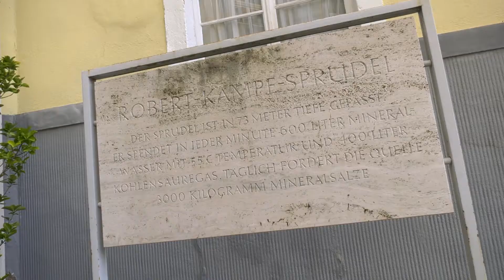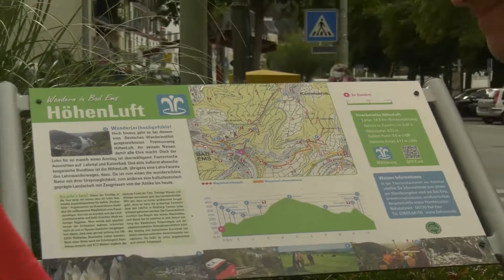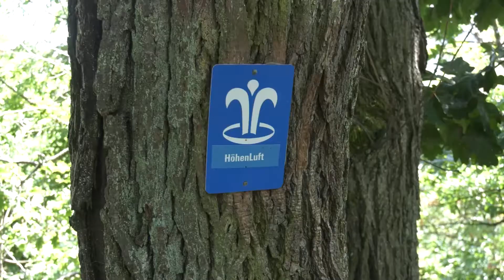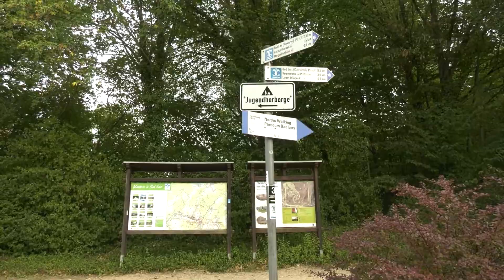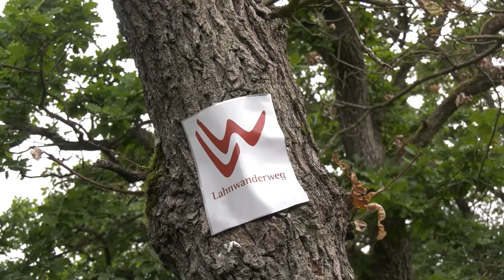Einmalige Ausblicke auf Bad Ems